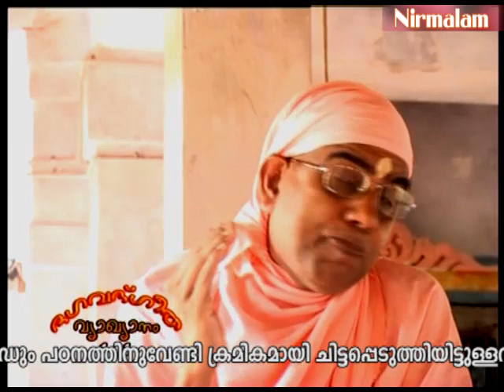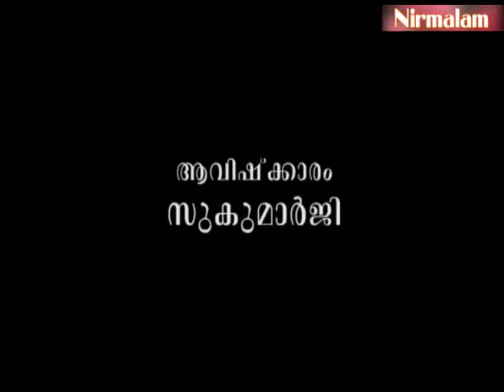Geetha​​​​​​​ vyaghyaanam 141 | സുഖദുഃഖങ്ങളുടെ ആവിര്‍ഭാവ രഹസ്യം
ആമുഖം: അനന്തസമാധിയെ പുല്‍കിയ സംപൂജ്യ ആചാര്യസ്വാമികള്‍ ശ്രീ. നിര്‍മ്മലാനന്ദഗിരി മഹരാജ് ഗുരുകൃപയാല്‍ അനുവദിച്ചുതന്നിരുന്ന 'ശ്രീമദ് ഭഗവദ് ഗീത'യുടെ വ്യാഖ്യാനം. നൂറ്റിനാല്പത്തി
യൊന്നാം ഭാഗം.